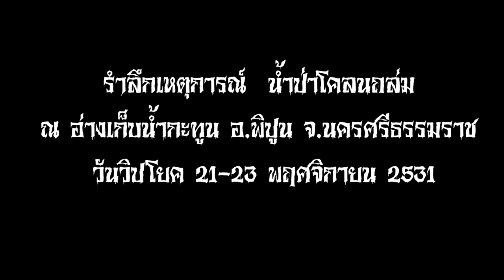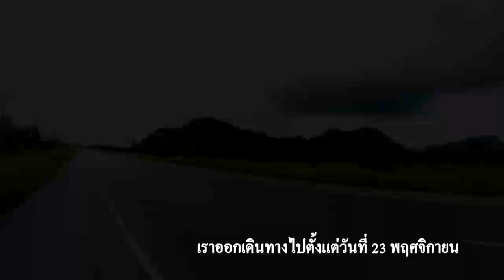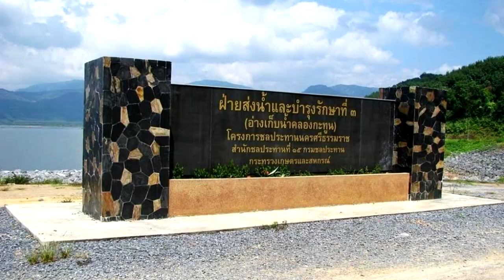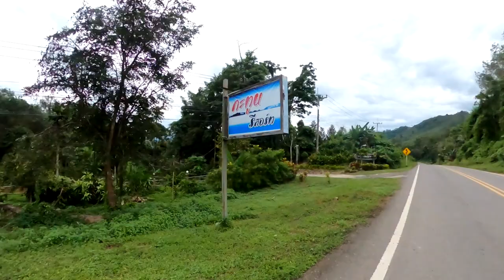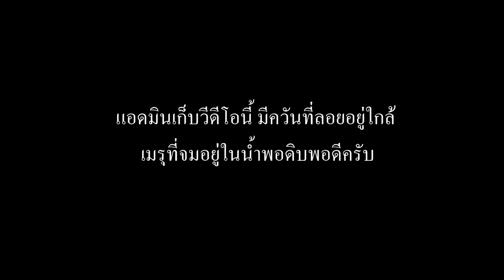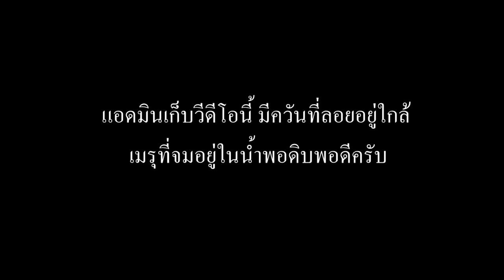ช๊อก!! ไปถ่ายคลิปย้ำเตือน รำลึกเหตุการณ์ดินโคลนถล่ม ก่อนพายุเข้าจริง5วันเหมือนปี31 เตือนอะไรบ้างไปดู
กราบสวัสดีครับเพื่อนๆและพี่ๆชาวยูทูปทุกท่าน
และแล้วก็มาถึงทริปที่พวกเราทีมงานเริ่มมีการออกเดินทางเพื่อไปทำคลิปวีดีโอภายนอกสถานที่ของเกาะที่เราเคยอยู่ สิ่งที่ได้พบเห็นหลายอย่างนั้นตื่นตาตื่นใจและมีหลายสิ่งหลายอย่างที่เรายังไม่เคยพบเห็นจากในเกาะที่เราอาศัยอยู่นี้ ทำให้เราได้เปิดโลกและมีบางสิ่งคล้ายแรงกระตุ้นบางอย่างที่เราอยากจะนำเสนอให้กับผู้คนให้ได้รับรู้อีกมากมาย เพราะว่าแม้บางสิ่งจะเคยเกิดขึ้นมานานแล้วและมีผู้คนที่อยู่ในบริเวณนั้นจะรู้สึกเฉยๆกับสิ่งที่อยู่ใกล้ตัวของเขา แต่หาได้เกิดขึ้นเลยกับความรู้สึกนี้กับผู้มาเยือนหรือผู้ที่ได้พบเห็นสิ่งต่างๆเหล่านี้เป็นครั้งแรกหรือแค่ได้ยินเรื่องราวของมัน ทำให้แนวทางการออกผจญภัยของเราในคลิปชุดนี้ (ท่องจังหวัด นครศรีธรรมราช) แห่งนี้เป็นเพียงจุดเริ่มต้นเล็กๆของช่องเราที่จะมีสิ่งใหม่ๆแปลกๆออกมานำเสนอให้เพื่อนๆให้ได้รับชมกันอีกมากมายในอนาคต เราหวังเป็นอย่างยิ่งว่าจะได้รับความถูกใจจากเพื่อนๆพี่ๆไม่มากก็น้อยครับ และหากชอบคลิปของพวกเราก็อย่าลืม ฝากคอมเม้น กดไลค์เพื่อเป็นกำลังใจ หรือกดติดตามมาร่วมผจญภัยไปพร้อมกันกับพวกเราในสถานที่ต่างๆ ที่แรงกำลังของพวกเราจะพอนำทางนำเพื่อนๆเดินทางไปเปิดโลกในสถานที่ต่างๆที่เราอยู่นี้ด้วยกัน
ขอขอบคุณมากครับสำหรับทุกๆการติดตามรับชมครับ และหากมีสิ่งใดผิดพลาดประการใดกัปตันและทีมงานต้องขอกราบขออภัยมา ณ ที่นี้ด้วยครับ
สนับสนุนช่องสำหรับค่าไฟ ค่าเน็ตค่าเดิน ของทีมงาน เพื่อเราจะได้มีทุนออกไปทำคลิปกันมาให้รับชมกันเรื่อยๆก็สามารถทำได้ที่ Bangkok Bank นายพงศ์ภัค พรหมสวัสดิ์
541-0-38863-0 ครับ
ขอขอบคุณทุกๆการสนับสนุนมา ณ ที่นี้ด้วยนะครับ
Hello, all friends Youtube people.
And then it came to the trip where we, the team started to travel to make video clips outside the place of the island that we used to stay Many things have been seen to be amazing, and there are things that we have not yet seen from the island we live in. This allows us to open up the world and there are some things that are like impulses that we would like to bring to the public. Because even though something has been around for a long time and there are people in the area, they feel indifferent to what is close to them. But it doesn't happen at all with this feeling with visitors or those who have seen these things for the first time or just hear their stories. Make the way to go on our adventures in this clip (surfing Nakhon Si Thammarat Province), this is just a small beginning of our channel that will have something new and strange to present for your friends to see again. Many in the future We sincerely hope that it will receive more or less favor from our friends. Or press follow to join the adventure together with us in various places That our strength will be enough to lead our friends on a journey to open the world in the places where we are together.
Thank you very much for all your followings. And if there is anything wrong in any way, Captain and the Team have to apologize here too.
Support channel for electricity bill Internet fees, walking expenses of the team so that we can have funds to make clips to watch each other continuously, it can be done at Bangkok Bank, Mr. Pongpak Promsawat
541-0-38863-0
Thank you for all your support here.